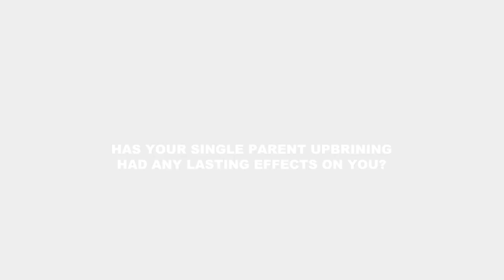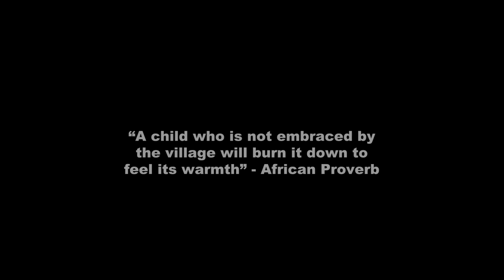Missing Links (2024): A Short Documentary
Missing Links is an interview-style documentary that I created in order to shed some light on the under discussed topic of single parent households.
This project is very close to home and I thank everyone who participated in sharing their intimate insights with me.